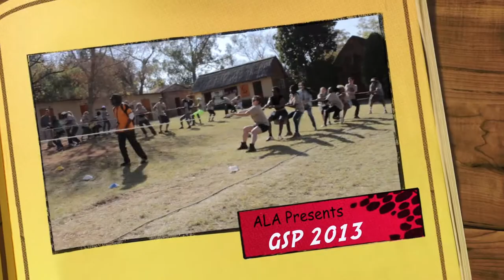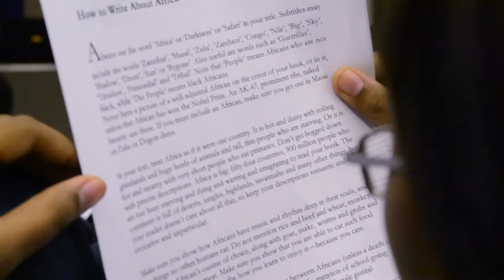GSP video 2013 (directed by Alcides Soares)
We would like to thank the Global Scholar Organizers and the African Leadership Academy for the opportunity given and for one more time having trust in our work.

Sense Vision